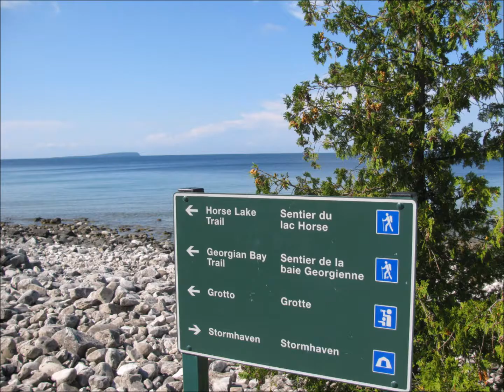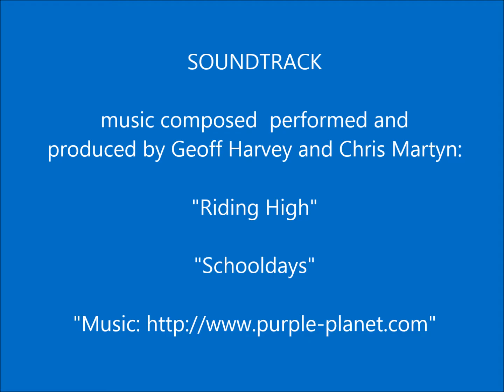Roundtrip Through Southern Ontario 2012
Description: A few memories of a trip from Burlington, visiting Alice&Bob, to Tobermory on the Bruce Peninsula, to visiting Jaap&Willy de Boer in Owen Sound, to Severn Falls and lastly to the Wolf Howl lecture in Algonquin Park. No howls were heard later on the road during the 'official' wolf howl, but when we arrived at Bark Lake, did the wolves ever howl there!